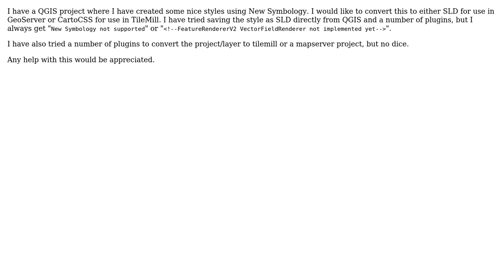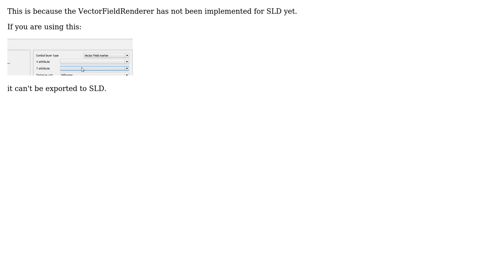GIS: Is it possible to convert QGIS QLM to SLD (w/ New Symbology)?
With thanks & praise to God, and with thanks to the many people who have made this project possible! | Content (except music & images) licensed under CC BY-SA | Music | Images & others | With thanks to user Nathan W user Bwyss and the Stack Exchange Network Trademarks are property of their respective owners. You are responsible for your own actions.